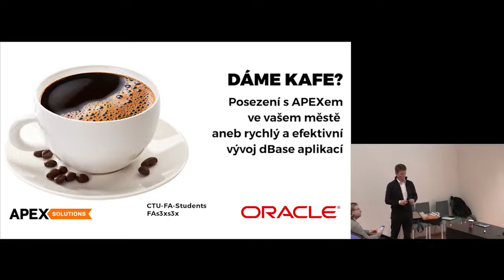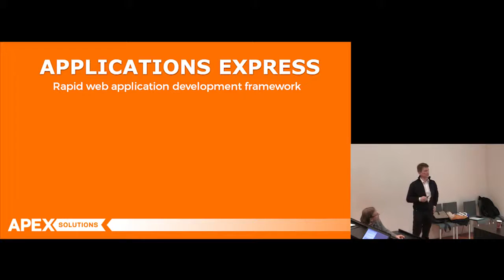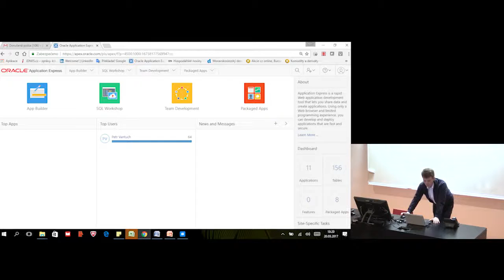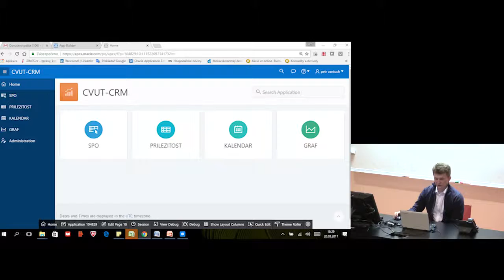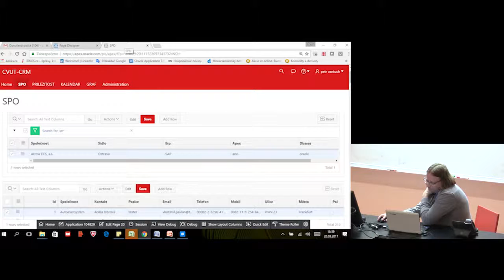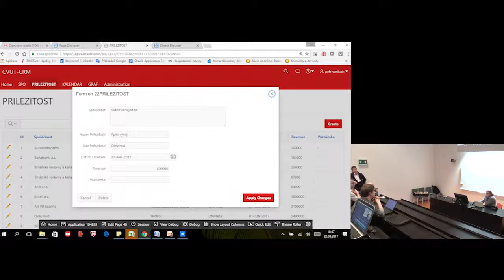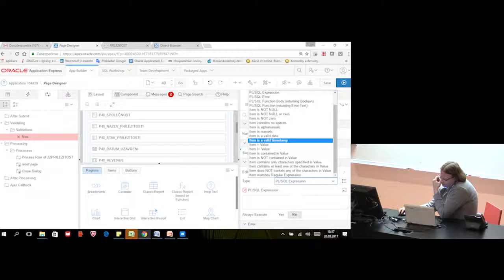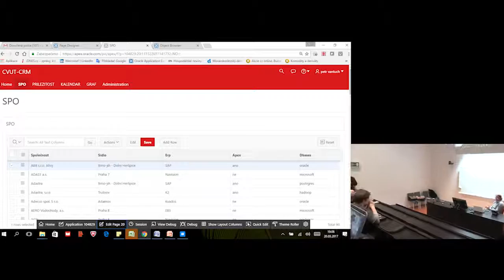Rychlý vývoj aplikací (přednáška FIT ČVUT)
Oracle APEX je efektivní nástroj pro tvorbu aplikací. Video ukazuje, jak i méně zkušený vývojář dokáže vytvořit aplikací na pár kliknutí.